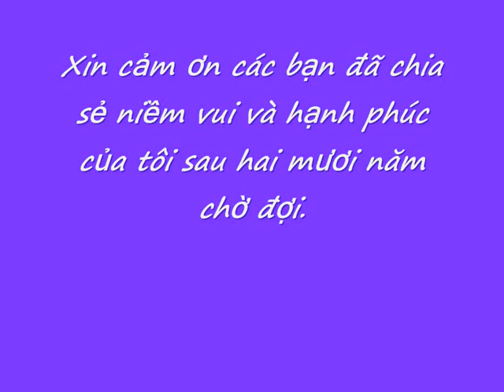Lễ đính hôn - Bạch Thiên & Việt Hà 2014